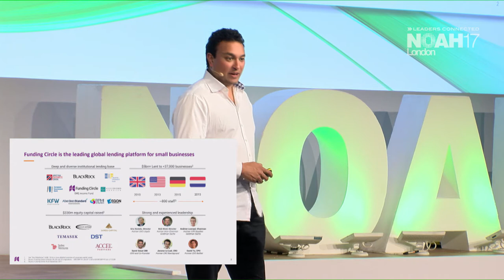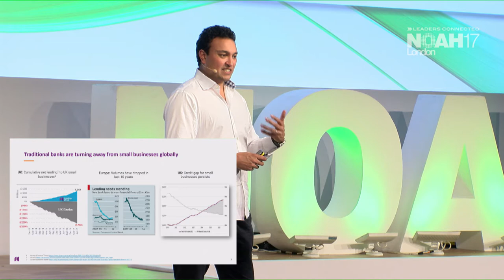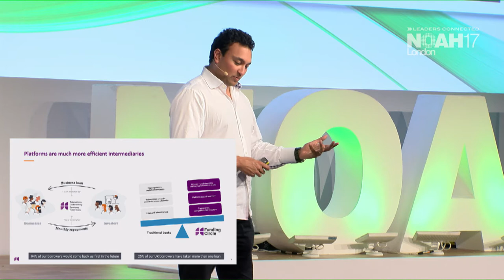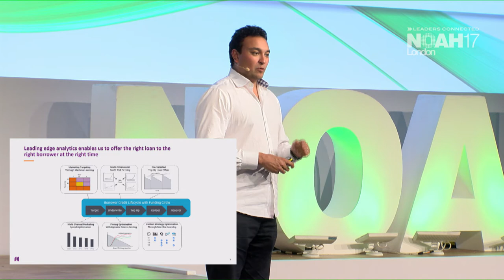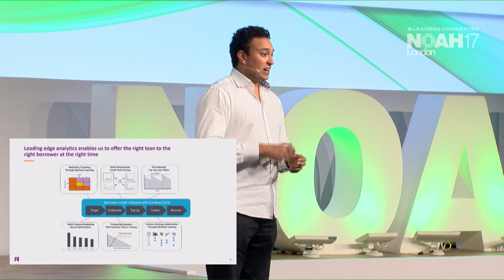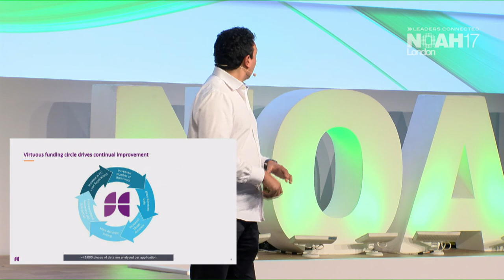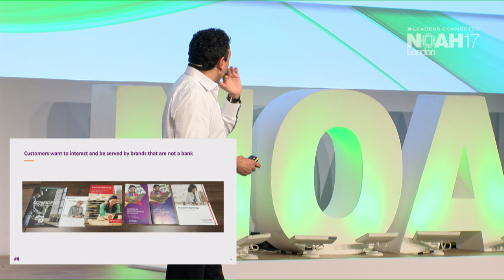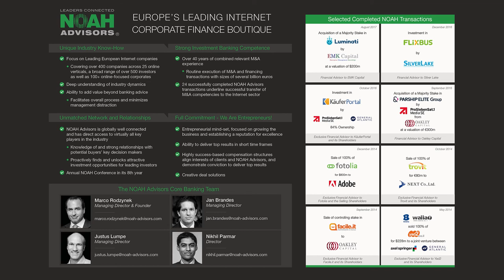Samir Desai, Funding Circle - NOAH17 London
Company Presentation by Samir Desai, Co-Founder & CEO of Funding Circle at the NOAH Conference 2017 in London, Old Billingsgate 2-3 November 2017.